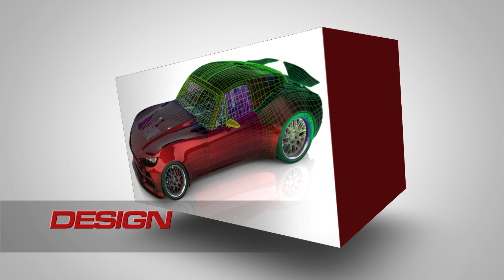Finally an update! - Bailey Blade XTR Car Design - Part 84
Help us make this car a reality and be part of something great!